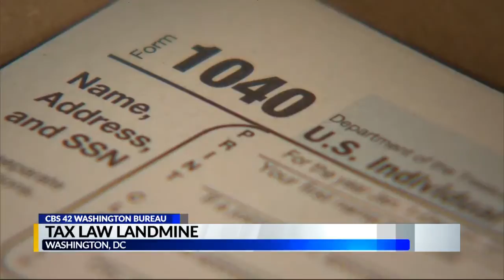Tax law landmine